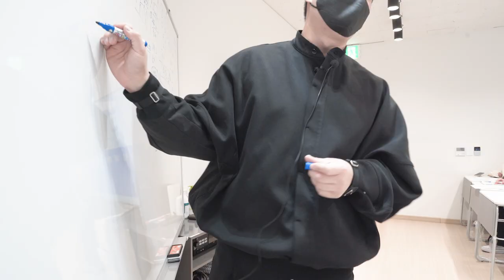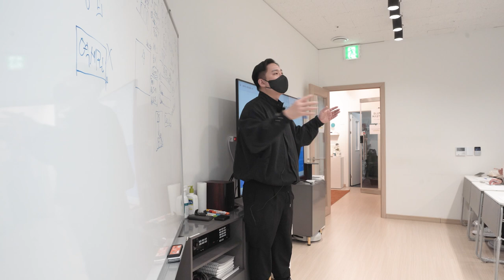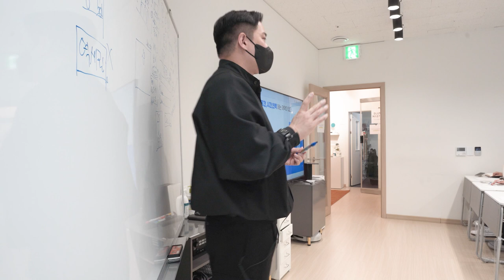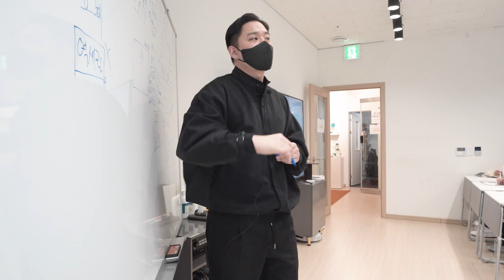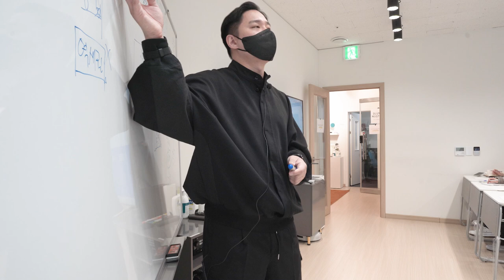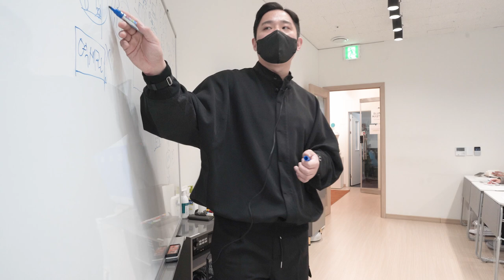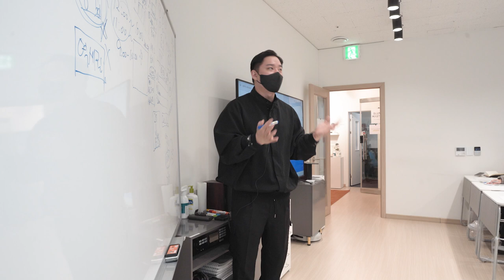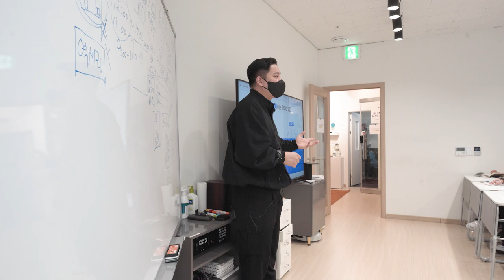매장 영업시간의 결정이 매출을 바꿉니다.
대한 영상을 간단히 편집해서 올립니다.

자영업을 하시는 분들에게 도움이 되었으면 합니다.